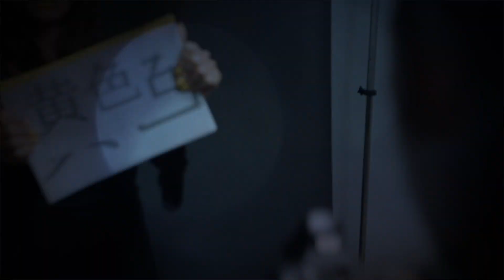Kiiro sesion estudio mk of